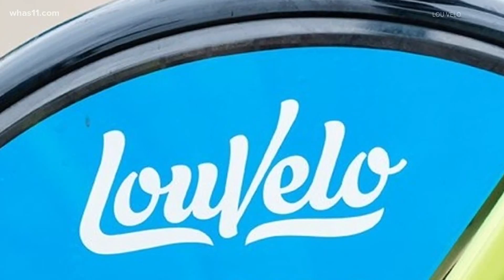My Morning Jacket releases new album | The 411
WHAS11's Sherlene Shanklin highlights My Morning Jacket's new album and Louvelo's Black Live Matters signs.